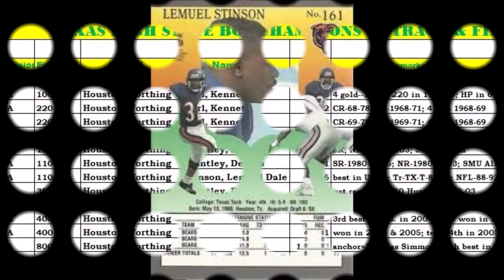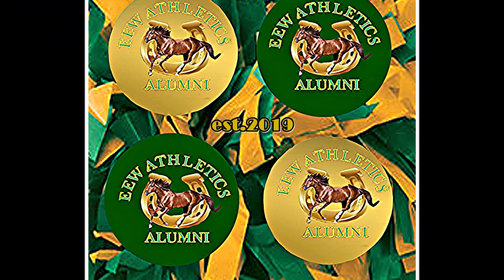Lemuel "LemonHead" Stinson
EEW Worthing Senior High School " Sunnyside, Tx.
Texas Tech University.
Chicago Bears  " Chi Town"